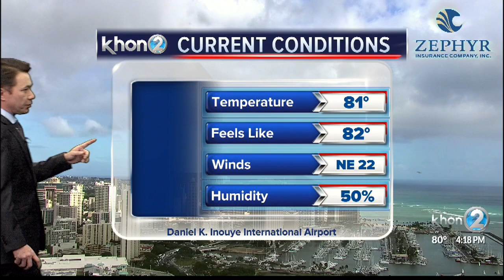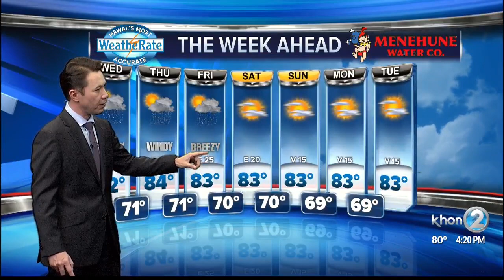Justin Cruz WX 2-18-20